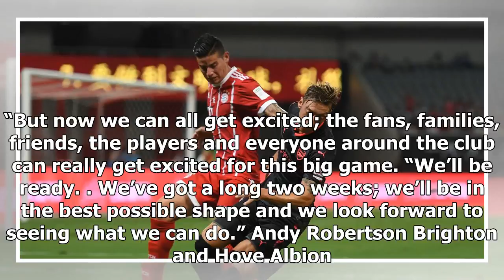Breaking News | Robbo describes emotions of first LFC goal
The location of Andy Robertson's first Liverpool goal made the moment even sweeter for the left-back. With five minutes remaining of the Reds’ 2017-18 Premier League season, and a top-four finish in the bag courtesy of a 3-0 scoreline against Brighton and Hove Albion, a rare chance came the Scot’s way. Robertson prodded home the team’s fourth of the day at the Anfield Road end – a strike that mattered little in the match, but meant everything to him. “It’s always nice to get a goal. They’re few ...